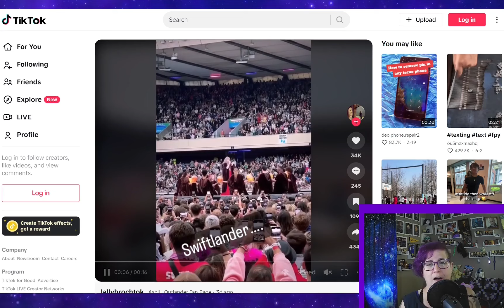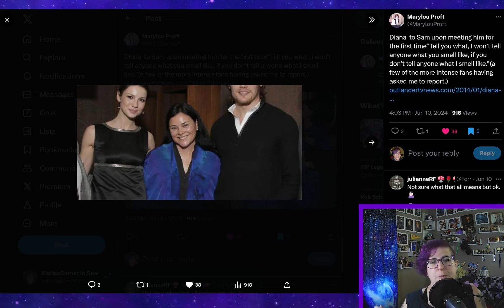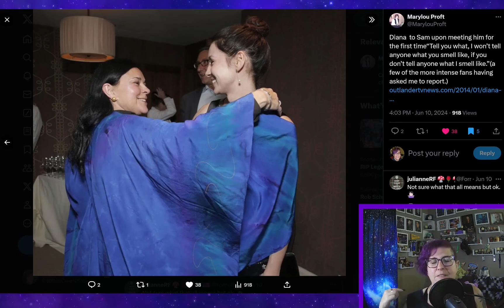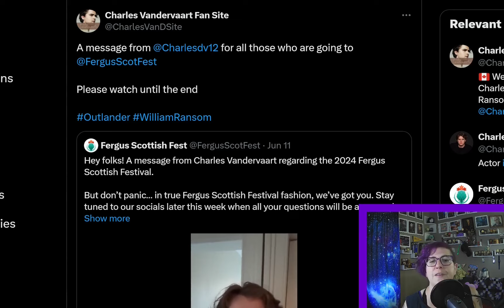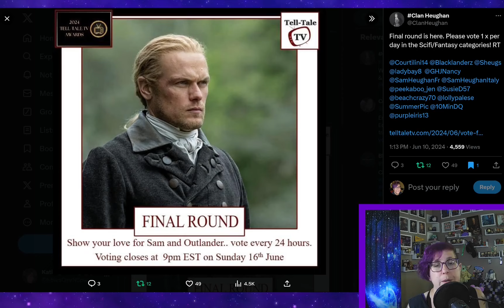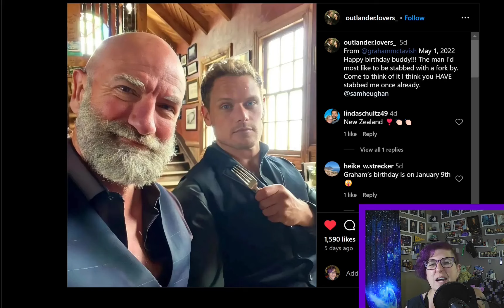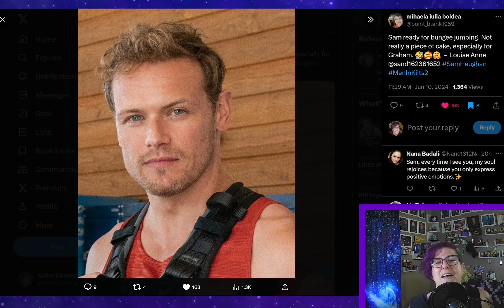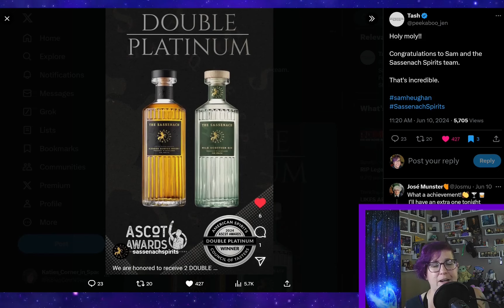Sam Heughan & Diana Gabaldon Meet Cute, Charles Vandervaart Bad News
More throwbacks today as we eagerly await any news concerning season 8 or Season 7 Bart 2. So look back at Season 6 but also that first moment when Diana Gabaldon met Sam Heughan. Check out the gathering of the big three with Caitriona Balfe in some serieous way back images.
But Charles unfortunately has some bad news concerning Fergus Scottish Fest in Canada while Caitlin O'Ryan shows off her mother's talents.